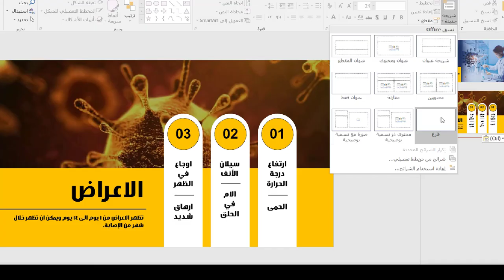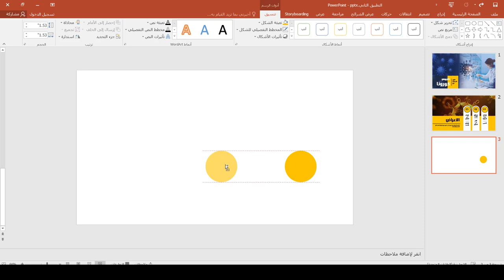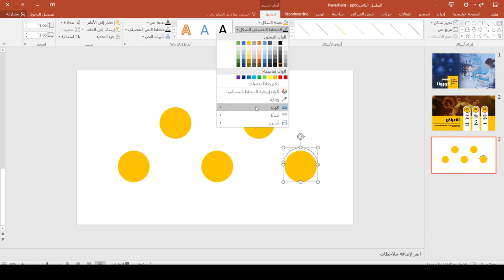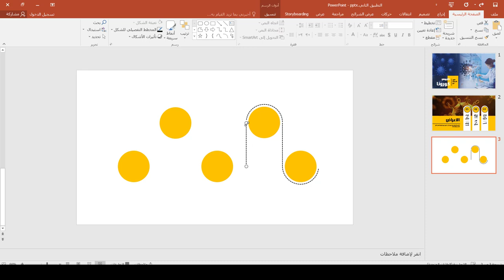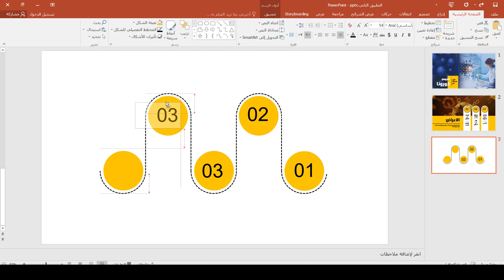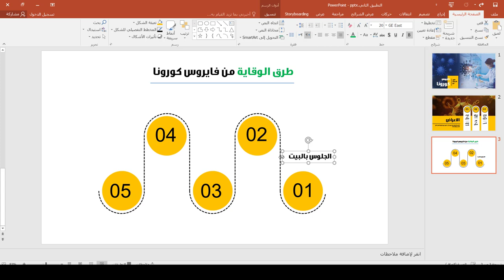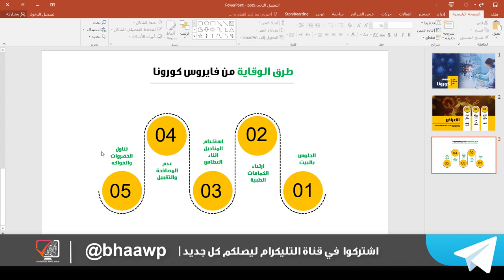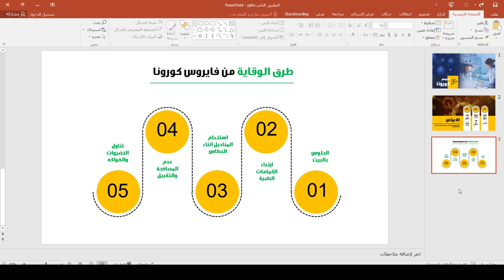دورة برنامج بوربوينت | المحاضرة 6